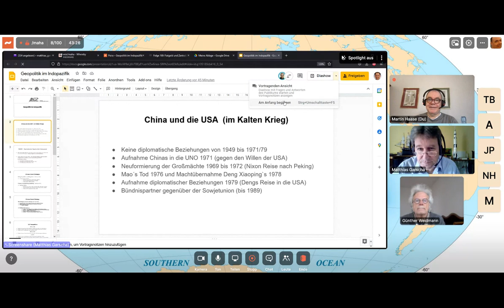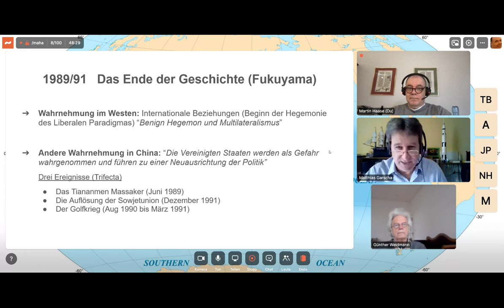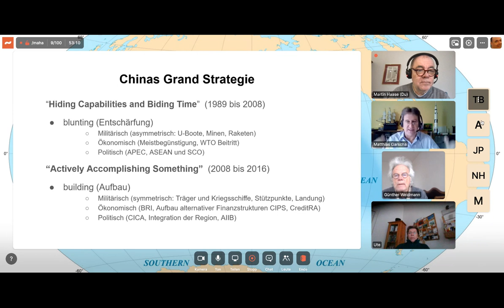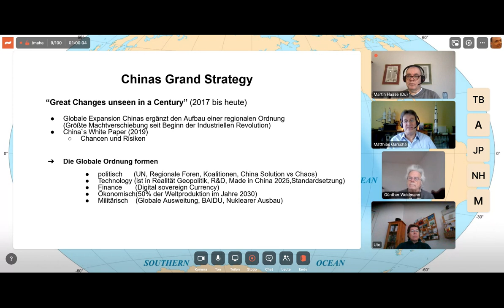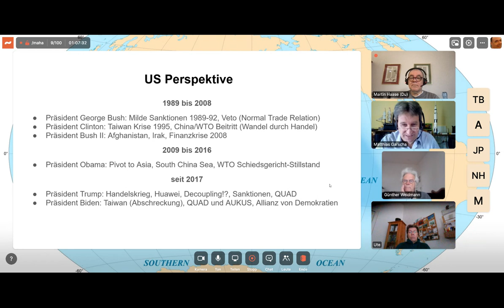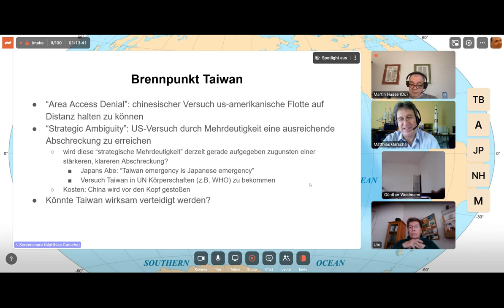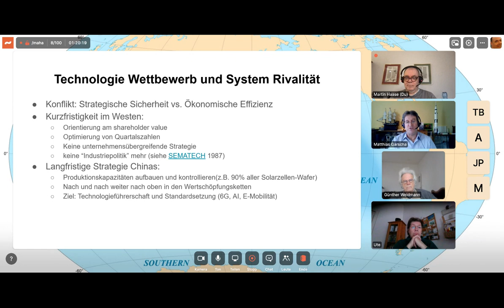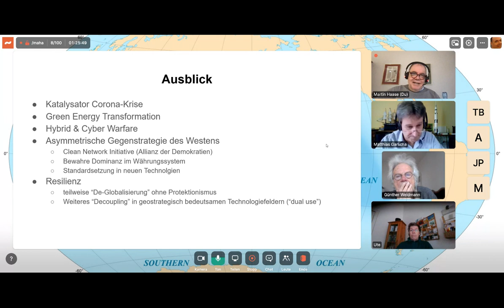46. PEIRA-Matinée: Geopolitik im Indopazifik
46
Matthias Garscha gibt eine kurze Einführung in die geopolitische Situation im Indopazifik mit anschließender Diskussion.